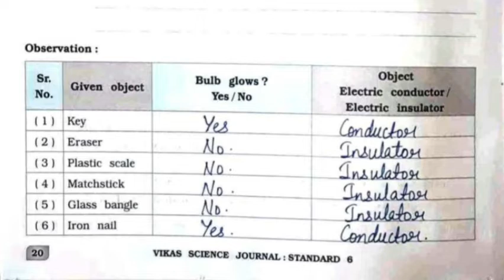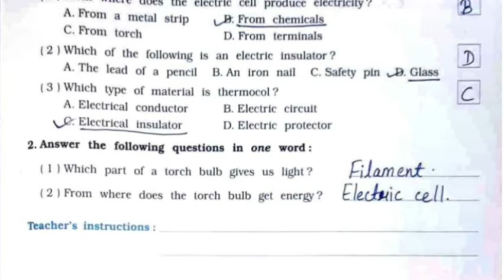Class 6 | Science Journal | NCERT | Experiment 9 | Check That Materials Are Conductors Or Insulators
Experiment 9, To check whether the given material or object is a conductor or an insulator of electricity, complete solution is given in this video.